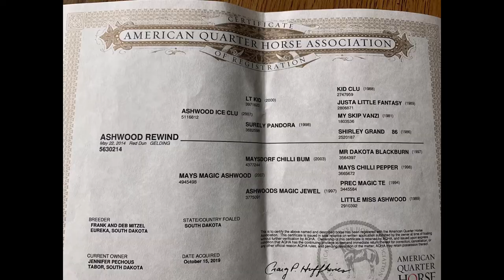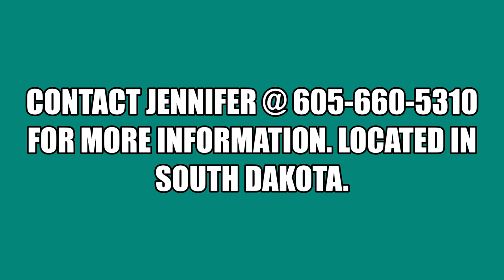Ashwood Rewind "Sunny"